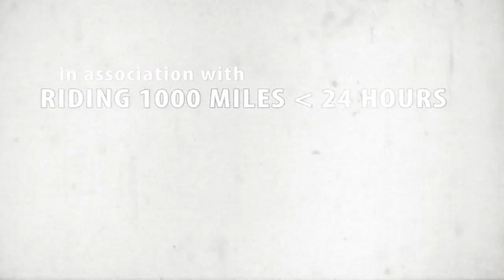20130706 IBA Ride Final - Iron Butt Ride from Seattle to Hollister to San Francisco.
Looks like they truncated my video (from 40 minutes to 14?!)  :(

Iron Butt Ride from Seattle to Hollister to San Francisco.

Stops:
0. Ballard / Seattle, WA
1. Chehalis, WA
2. Portland, OR
3. Halsey, OR
4. Roseburg, OR
5. Grants Pass, OR
6. Yreka, CA
7. Lakehead, CA
8. Red Bluff, CA
9. Orland, CA
10. Woodland, CA
11. Lodi, CA - pick up here and render this section
12. Santa Nella, CA
13. Hollister, CA
14. Gilroy, CA - Directional Change Check Point
15. Cupertino, CA
16. San Francisco, CA

Tracklist:
1. Crush On You - Nero
2. Scatta - Skrillex
3. Scorpions - Nero
4. Summit - Skrillex
5. This Way - Nero
6. Promises (Skrillex & Nero Remix) - Skrillex & Nero
7. Scary Monsters & Nice Sprites - Skrillex
8. Angst - Nero
9. Ruffneck (Flex) - Skrillex
10. Guilt - Nero
11. Right In - Skrillex
12. Crush On You - Nero
13. Breakn' A Sweat - Skrillex

This is a performance of the hobbies in the home studio.
I played using the next DJ setup.
DJM-2000
CDJ-2000
RMX-1000 Remix Station
rekordbox 1.6.2